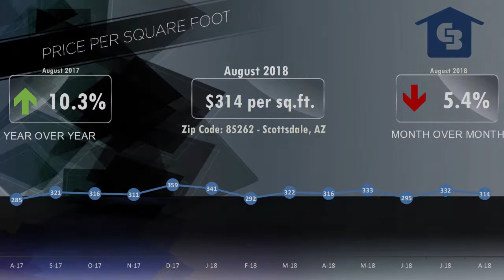North Scottsdale Luxury Homes 85262 Market Video August 2018